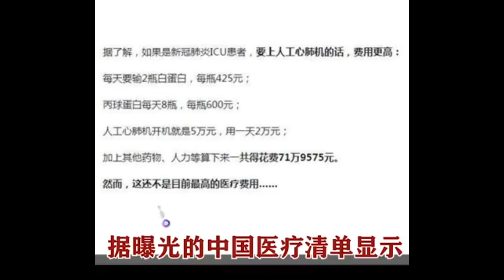華記9月22深夜報導：5位台灣手足何俊仁避而不答,露出洋相，星匯網直播2小時（柯創成會客室）警務處出手管制假記者。